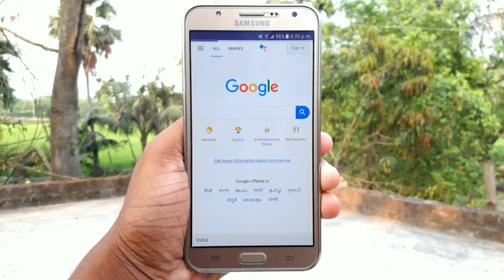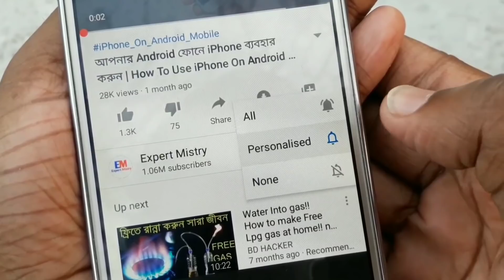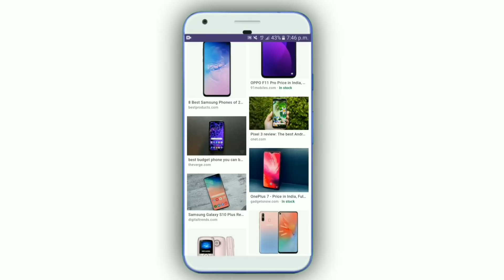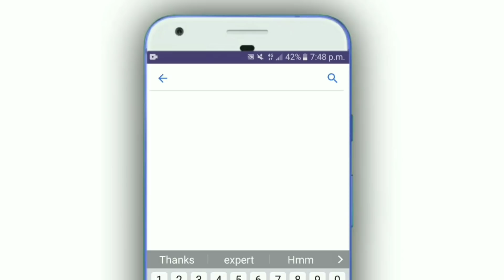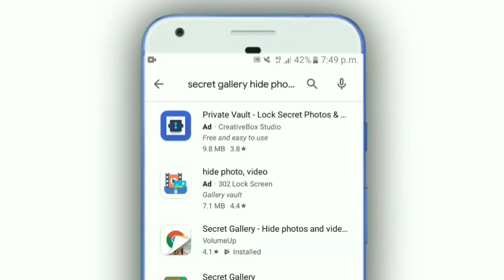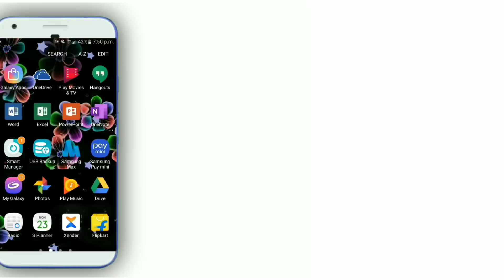Google এ 777 লিখে সার্চ করুন তারপর মজা দেখুন | Google New Amazing Secret Tips And Tricks